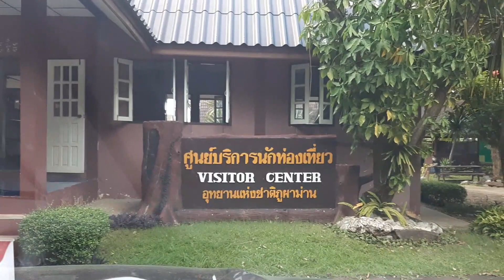เที่ยว อุทยานแห่งชาติภูผาม่าน - Phuphaman National Park EP3